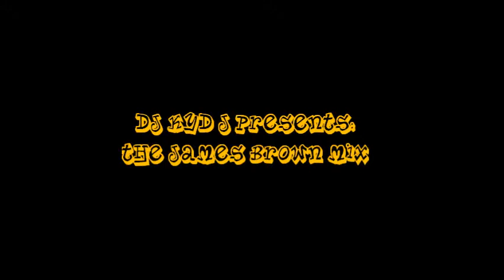DJ Kyd J- James Brown Mix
This is the new. Hottest, youngest DJ in Illinois. DJ Kyd J. Get ready this is just the beginning. More to come!